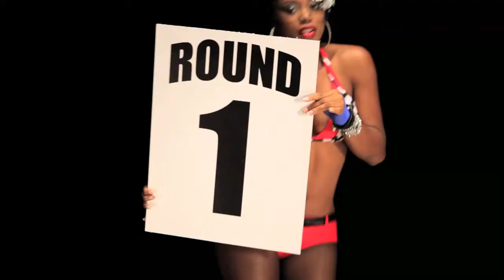HD Shaggy feat Alaine - For Yur Eyez Only.avi